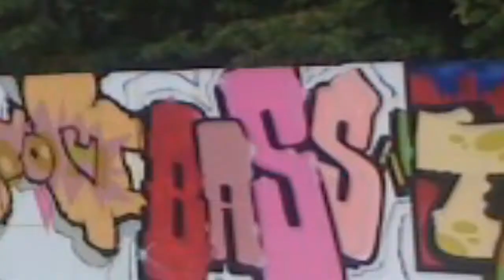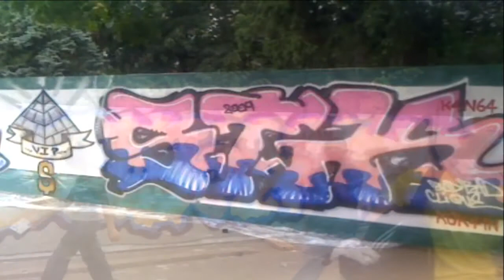AGREGATU' DE 4 ELEMENTE : ~ 6:00 PM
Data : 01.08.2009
Locatia : Parcul Herastrau, Intrarea principala (Charles de Gaulle)
Juriu: KERO (Romania), SERM (Romania), ELIAS (Austria)
Premii : 1000 Euro